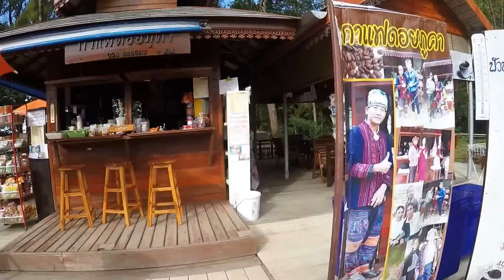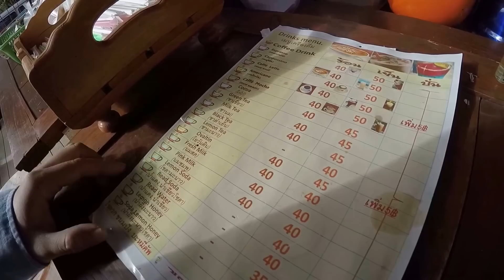Doi phu kha Nan Thailand ดอยภูคาจังหวัดน่าน